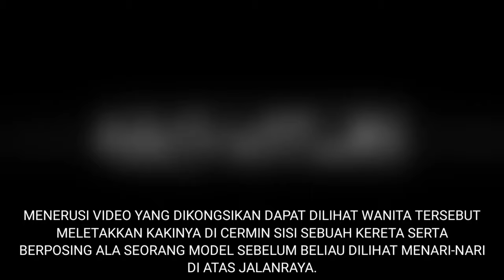BUAT KACAU DEPAN BALAI POLIS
BUAT KACAU DEPAN BALAI POLIS memaparkan tindakan seorang wanita yang menari dan menganggu pengguna jalanraya dihadapan balai polis.